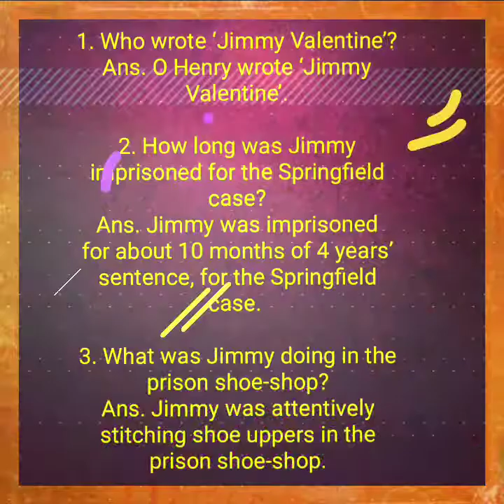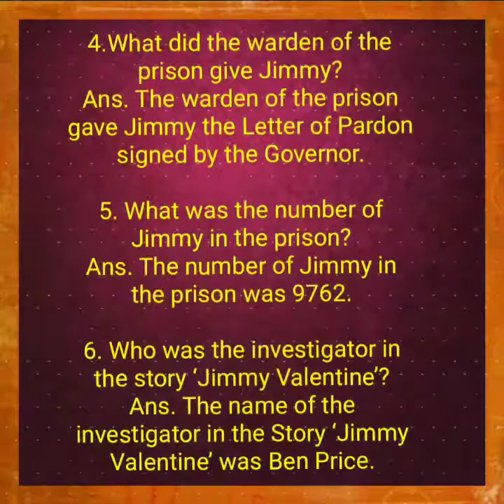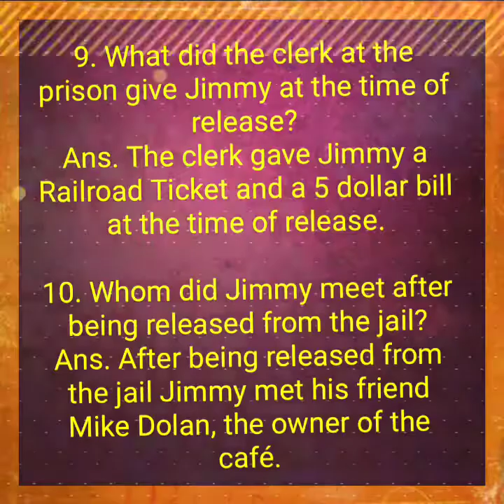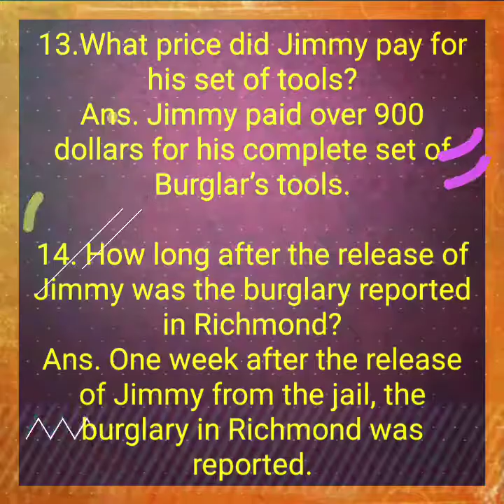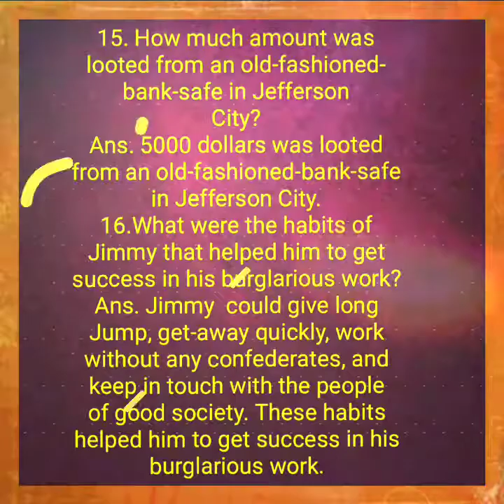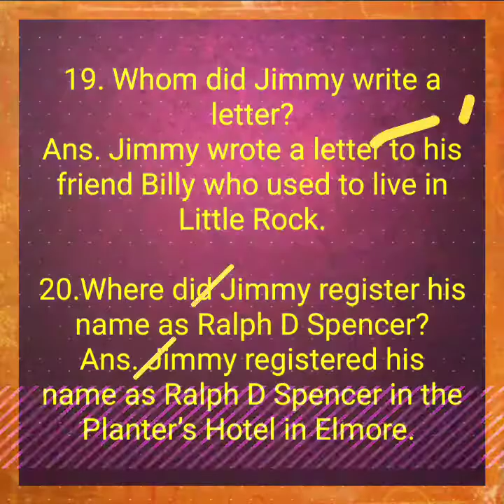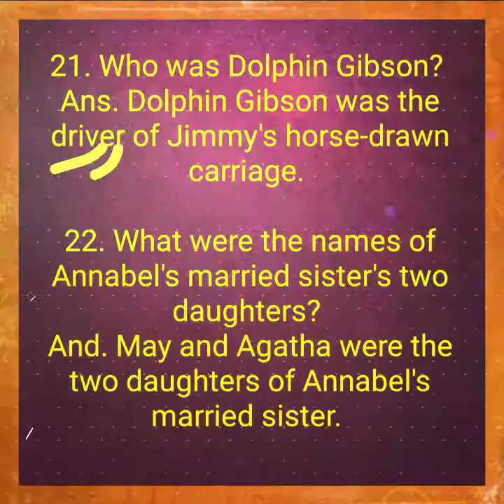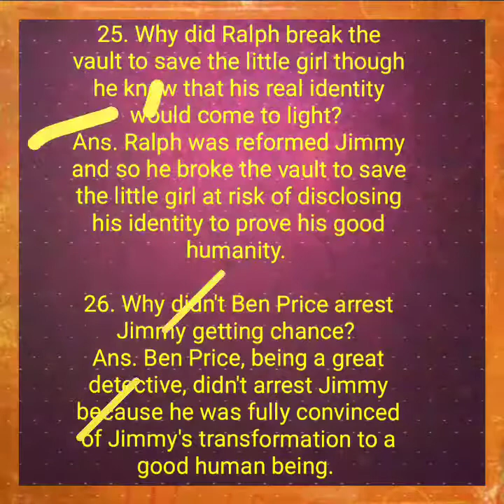SAQ from Jimmy Valentine written by O Henry||for Class- XI under WBCHSE